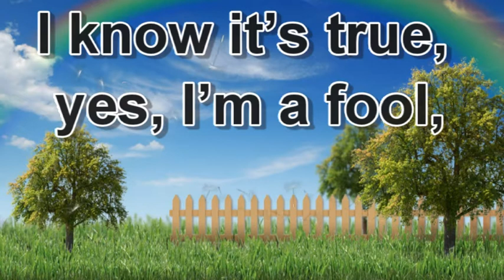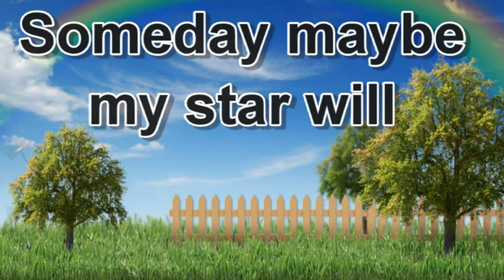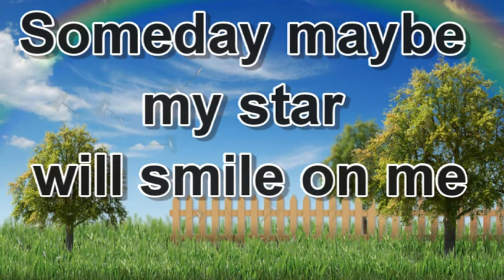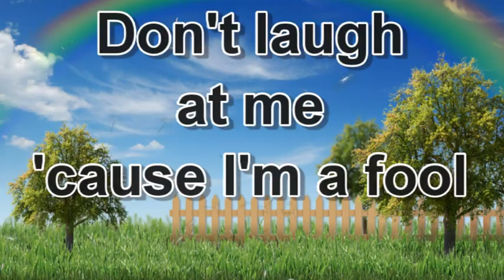Do'nt laugh at me new NORMAN WISDOM